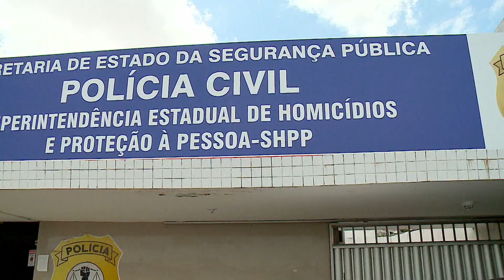(Edição 24/11/20) Envolvidos em caso de idosa enterrada em cova clandestina estão foragidos